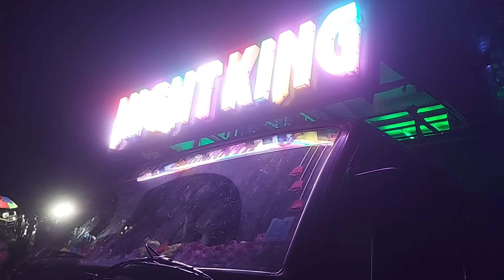koura durga puja bhasani